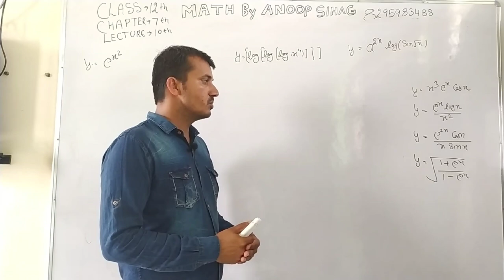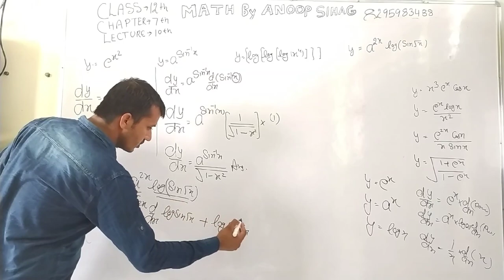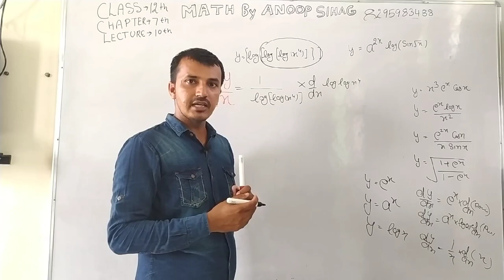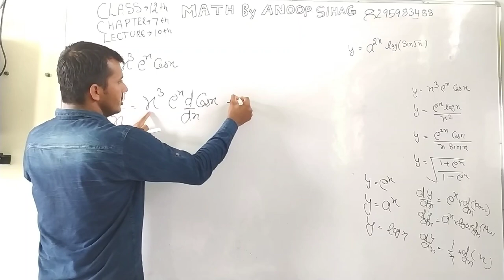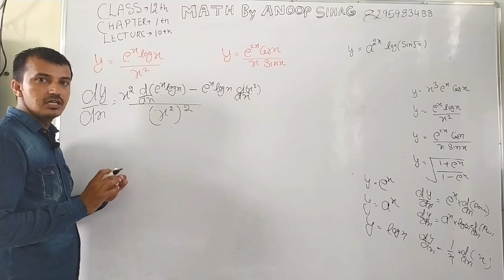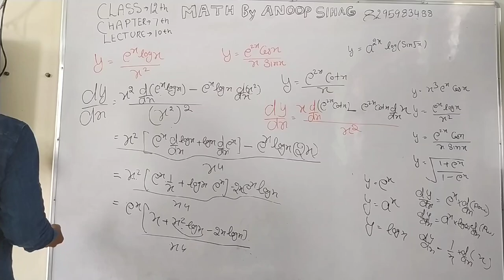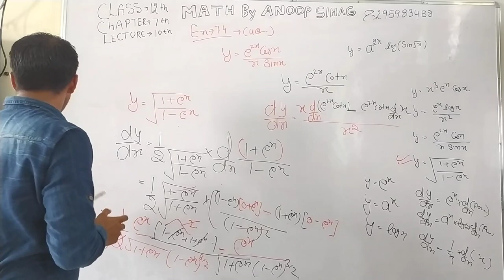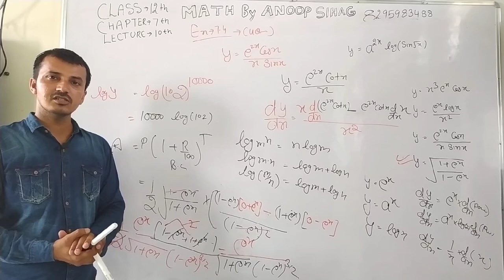Class 10 +2 Chapter 7th(Ex.7.4,que.( 1-4)lecture 10th (elements) Differentiation math by Anoop sihag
Math syllabus start WITH EXAMPLE AND EXERCISE 2020-21 . Class 10+1 and class 10+2 CBSE/HBSE

Important 7th chapter Ex. 7.4 question (1-4)
Inverse trignometry ka use differentation में बहुत hi सरल तरीके se

chapter 7th .. pervious lecture

class 12th के चैप्टर ki playlist all lecture .

   Ex. 3.1orEx. 1.1 new book elements 2020-21

1st lecture Ex 4.1 Or Ex. 2.1 new book elements 2020-21

1st lecture Ex. 5.1 or 3.1new book elements 2020-21

(Ex.7.3 inverse trigonometrics जरूर देखें

chapter 2nd (or new book 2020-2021 chapter 5th)class 10+2

chapter 14th ke previous 6th lecture